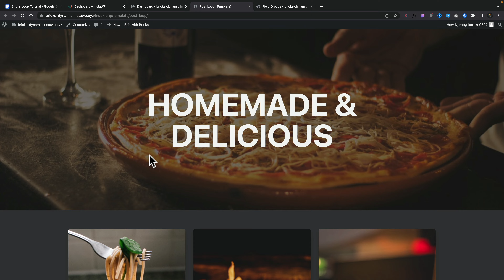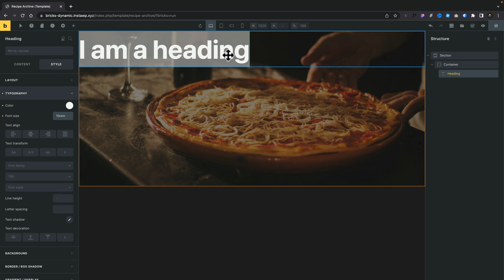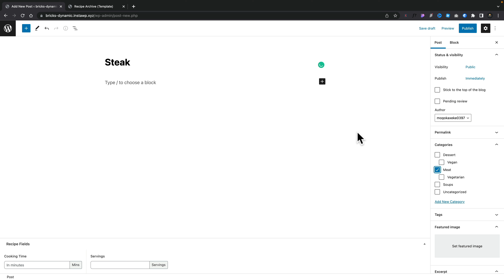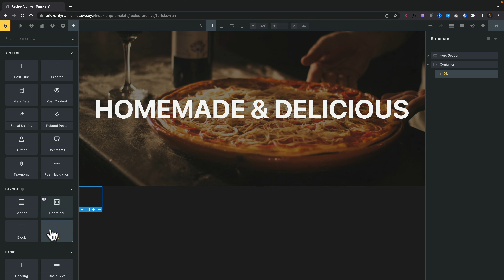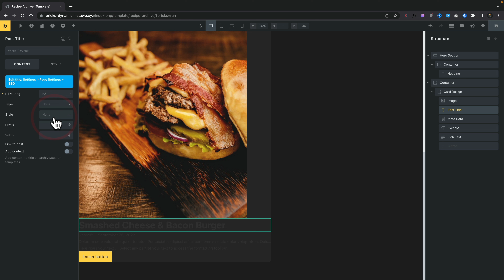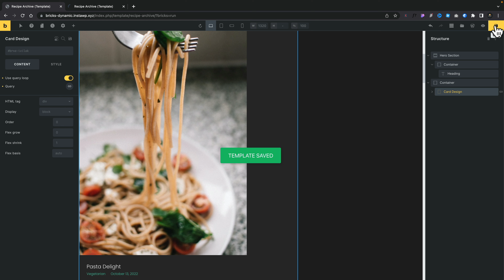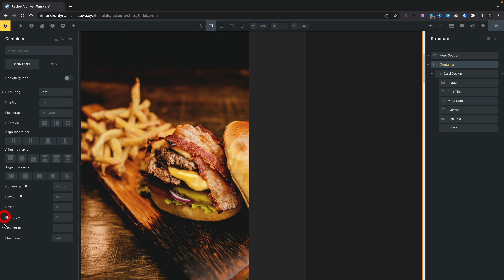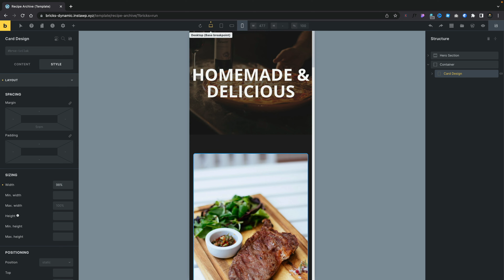Bricks Builder Tutorial - Custom Post Loops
Bricks Builder offers some incredibly powerful features, but they are not always the most straightforward to understand.

In this Bricks Builder tutorial, I'll take you step-by-step through the process of building a completely custom post loop, with a custom design, custom ACF fields and a fully responsive design using the powerful CALC function in CSS.

Learn how to go beyond the basics with Bricks Builder and harness the power of custom data, Advanced Custom Fields, Flex Box and the CSS Calc functions.

--- Calc Calculations (thanks to Maxime) ---
Desktop - calc(33.333% - calc(calc(3rem * 2)/3))
Tablet - calc(50% - calc(calc(3rem * 1)/2))
Mobile - 100%

--- Timestamps ---
00:00 - The Tools
00:43 - The Basic Setup
02:17 - Hero Section
05:38 - ACF Setup
06:40 - Adding our content
07:45 - Card design
21:03 - Using Calc for the layout design
24:05 - Alternative method
29:32 - Final design clean up

► WORDPRESS PLUGINS ◄